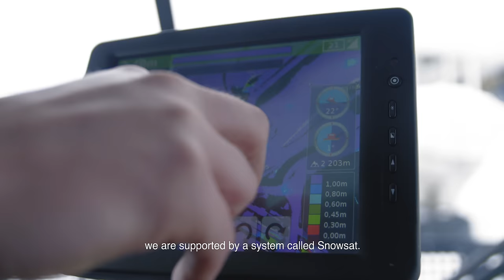How our Pistenbullys maintain our slopes | How LAAX Works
Find out how our slopes get prepared and groomed to perfection. Our Pistenbully team puts in hours of work to make your riding in LAAX the best experience possible. Making these slopes is not as simple as it might seem on first sight, find out what it takes in this short doc from our series: "How LAAX Works"

Produced by Mathias Wittwer for LAAX